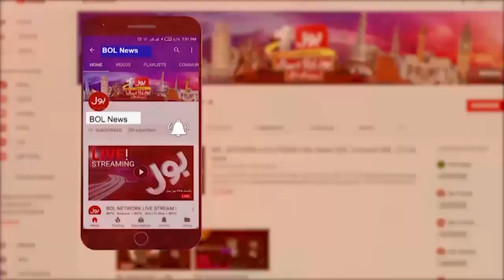State Bank Of Pakistan To Announce New Monetary Policy 2023 | Breaking News